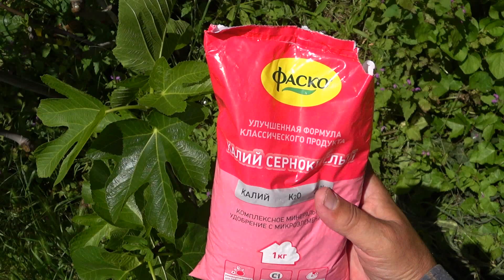Инжир точечные подкормки минеральными удобрениями 21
Когда вас не устраивает развитие ваших инжиров на фоне общей массы,приходится разбираться и принимать конкретные меры. В этом видео я делаю вторую подкормку куста сорта CdA . Чем и почему ,смотрите в сюжете.